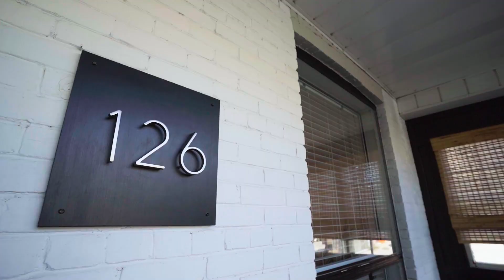126 Roseheath Avenue, Toronto, ON